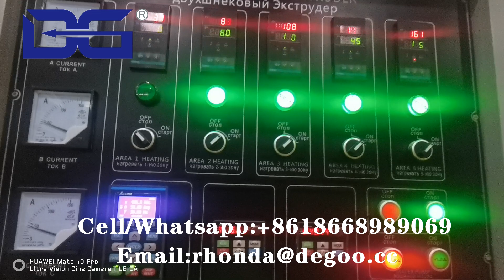Cream filled long cheetos corn sticks production line corn snacks extruder machine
We are manufacturer of snack food machines，and make the bellowing prodcuts:
1.Caramel coating popcorn and powder flavoring popcorn production line
2.Corn puffs and core filled cracker snacks food machine
3.Breakfast cereals and corn flakes rice flakes machine
4.2D 3D snacks pellets fryums machine
5.Fried chips snack machine
6.Bread crumbs machine
7.Kurkure cheetos nik naks machine
8.Fortified rice artificial rice nutritional rice machine
9.Pet food production line
Welcome to ask for more details!